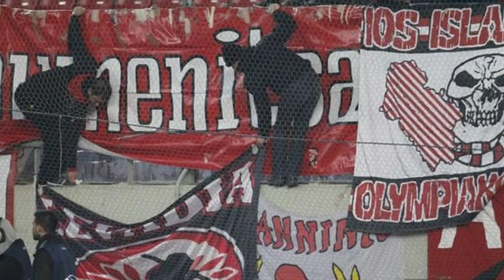OLYMPIACOS FC - Thrylos, la Leyenda del Fútbol Griego - Clubes del Mundo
El Olympiacos Fútbol Club de Pireus, es por mucho, el club más laureado del futból en Grecia.  Ha conquistado 44 Ligas. En comparación, todos los demás clubes griegos juntos, han ganado un total de 37  Ligas.
Además, el Olympiacos ha ganado 27 Copas, 4 Supercopas y 18 Copas de Liga de Grecia.
El club es conocido popularmente como Thrylos, palabra griega que significa Leyenda.
El coloso griego disputa sus partidos como local en el Estadio  Georgios Karaiskakis situada en la ciudad portuaria de ·El Pireo, no muy lejos de la capital Atenas.